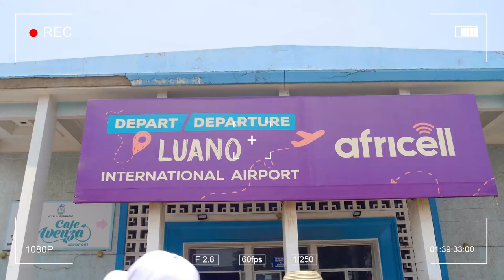CONFÉRENCE DE PRESSE AVANT LE CONCERT DU PASTEUR NATHAN EPENGE A LUBUMBASHI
Réalisation : JOSUE MSK
Production : Asbby Production